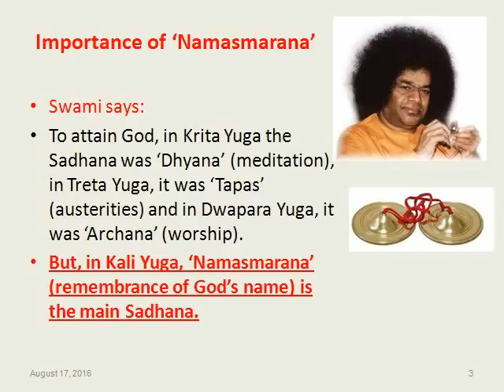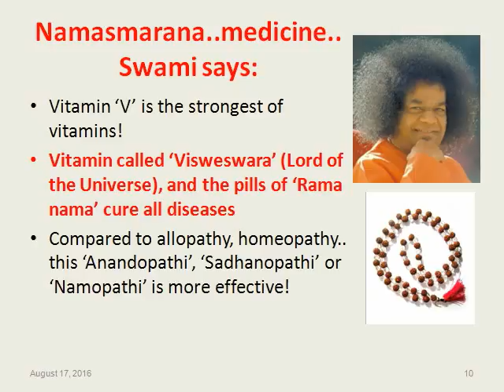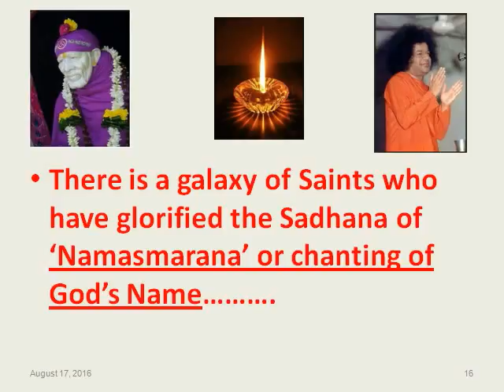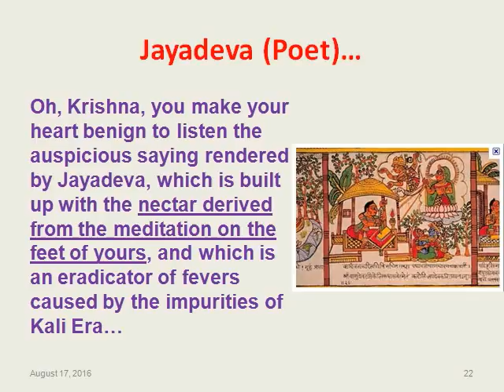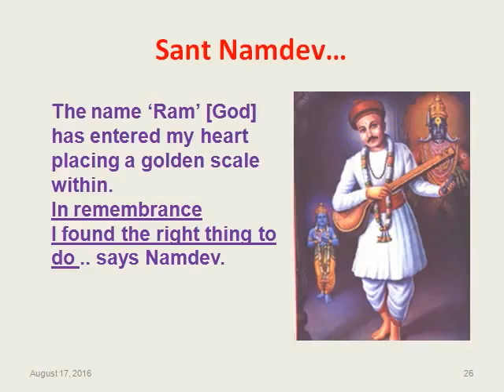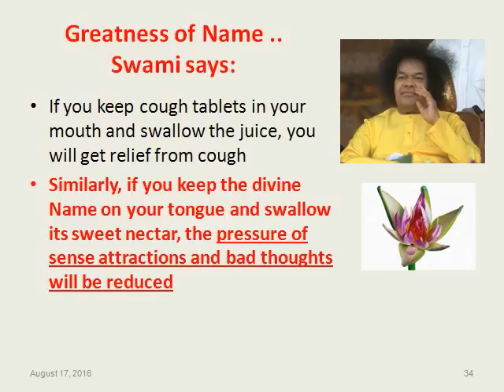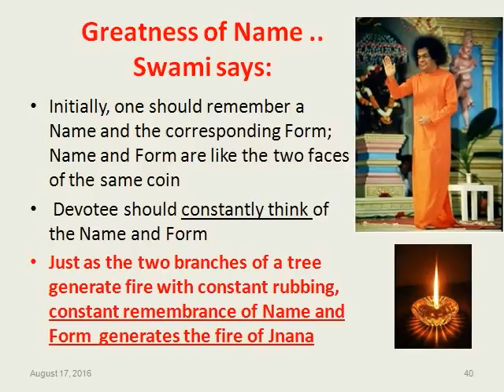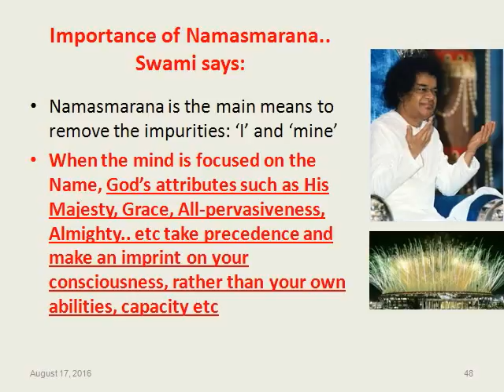Sadhana -- Path of 'Namasmarana' .... from teachings of Sri Sathya Sai Baba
Sri Sathya Sai Baba says:
Light of a lantern may show a distance of two feet only, but if you walk holding it in your hands, you can travel for miles, across even a forest. Similarly, to go across this ocean of life (‘bhavasagara’), Lord’s Name alone is sufficient